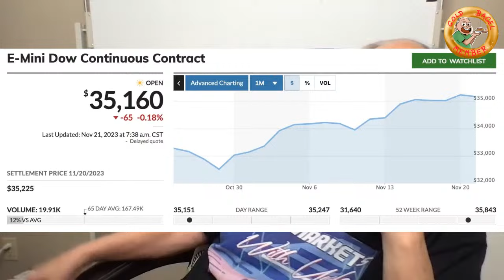WILL MARKETS TAKE PROFITS TODAY OR GO EVEN HIGHER? STOCK TRADING IN PLAIN ENGLISH WITH UNCLE BRUCE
WILL MARKETS TAKE PROFITS TODAY OR GO EVEN HIGHER? STOCK TRADING IN PLAIN ENGLISH WITH UNCLE BRUCE Are you interested in working from home, being self-employed and saying goodbye to your day job?

LESSON #15 ADVANCED POOR MANS COVERED CALL TRADING AND ROLL OVER STRATEGIES
LESSON #16 IRON CONDORS HOW TO USE OTHER PEOPLES MONEY TO MAKE PROFITS IN THE OPTIONS MARKET